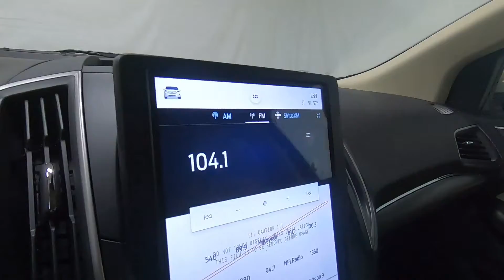2021 FORD EDGE SEL - New SUV For Sale - Columbus, OH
Please visit Ricart Ford to view this New DESERT GOLD METALLIC 2021 FORD EDGE SEL for sale near Columbus, Ohio.

Stock #: FTM3897

Description:
2021 FORD EDGE SEL
New 2021 Ford Edge Suv is For Sale in Columbus, Ohio. This model has a EcoBoost 2.0L I4 GTDi DOHC Turbocharged VCT engine, Automatic transmission, and is finished in Desert Gold Metallic paint. Whatever questions you might have about this vehicle, you can be certain that our sales advisors can assist you every step of the way. On top of that, our financing experts are prepared to help you find the lease or finance option that is right for you. Find us at 4255 S Hamilton Road in Columbus, OH 43125, servicing customers throughout Central Ohio.